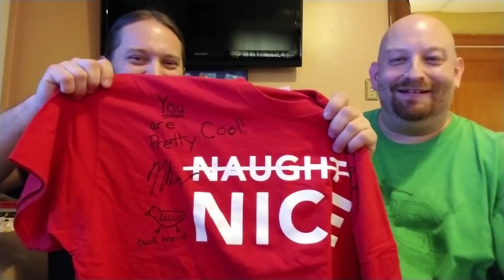Thank You, Everyone.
Thank You, Everyone. Words cannot Express how thankful and grateful I am to have such amazing friends like you. When I got flooded, I never once thought so many people would come together and help me whether it was one way or another. But from the bottom of my heart... thank you.

Winner of shirt will be selected at random on Friday, July 28th.